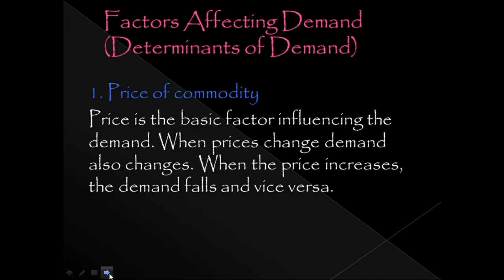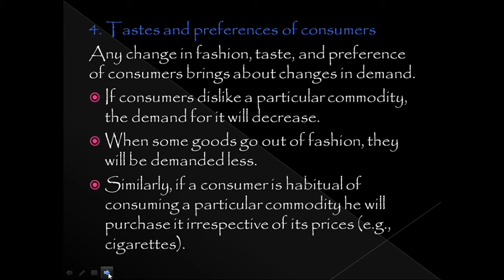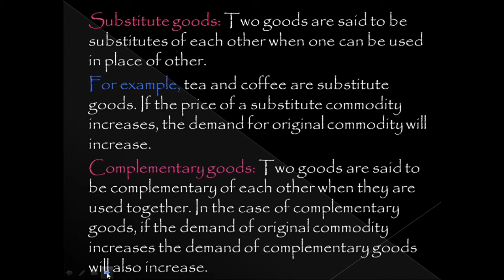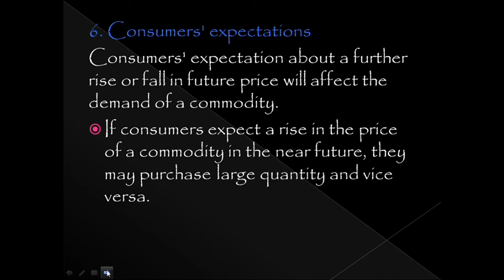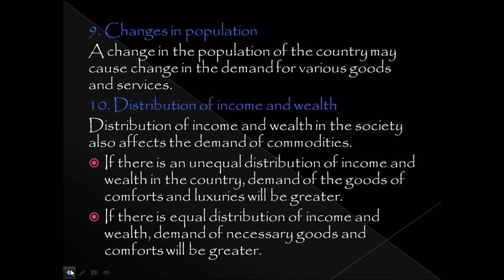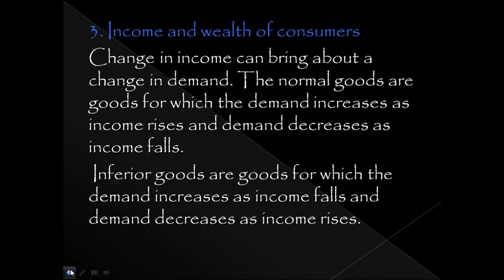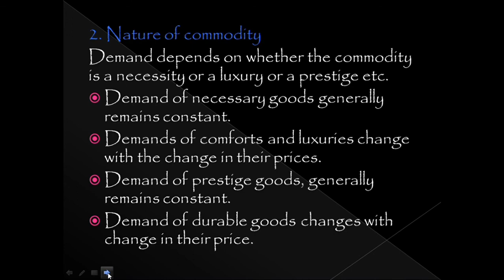MODULE 2 - DEMAND AND SUPPLY - PART 8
MANAGERIAL ECONOMICS - 1ST SEMESTER BBA - CALICUT UNIVERSITY